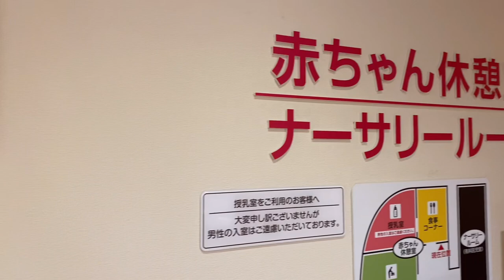JALAN2 AMA OMAH JEPANG KE MALL MEWAH DI TOKYO